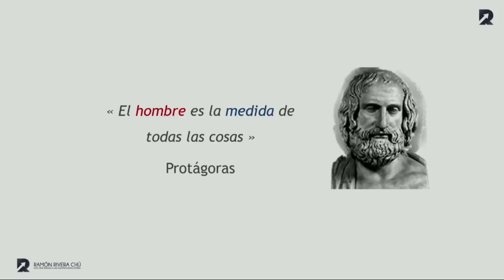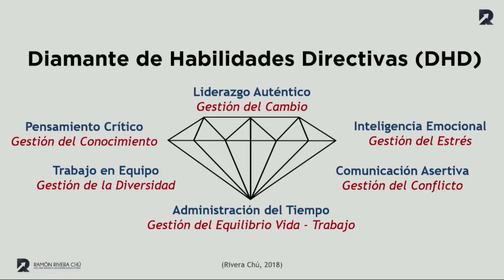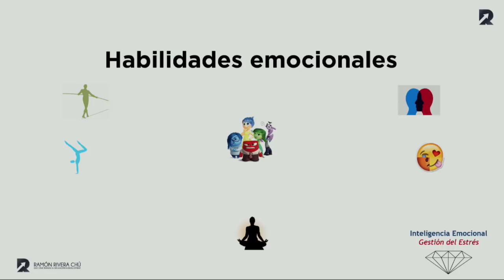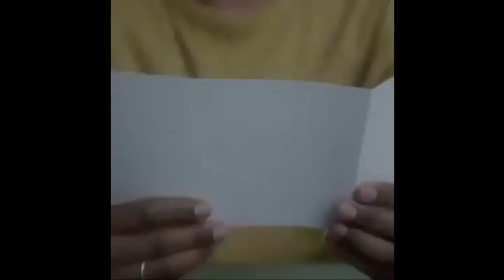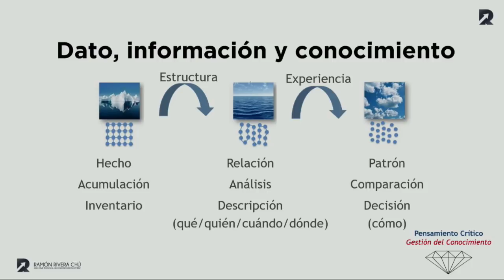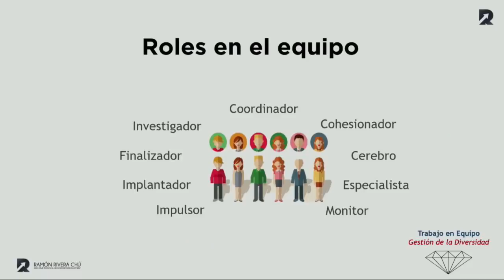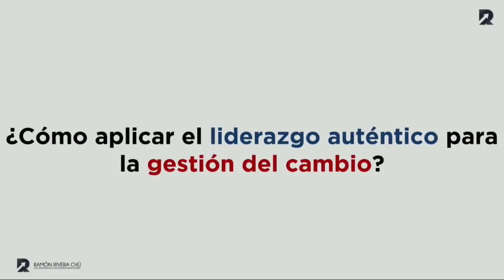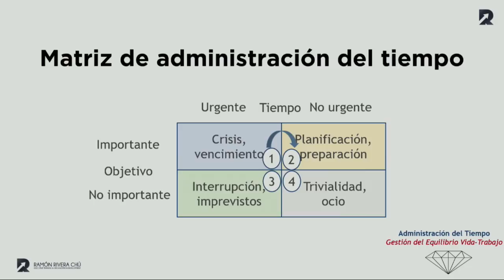13/06/2019 Conferencia Magistral - Diamante de Habilidades Directivas